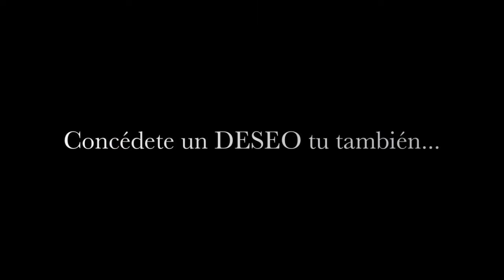BALLET INFANTIL en Barcelona /// Estudio Lorna Gil Pza. España